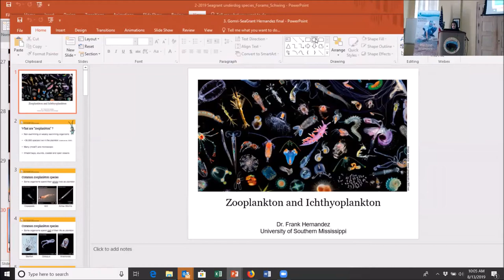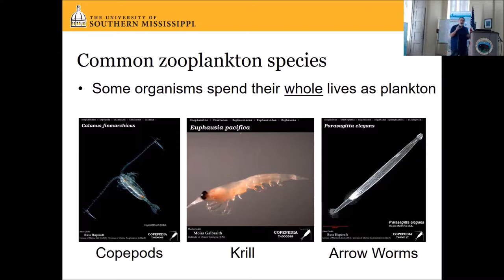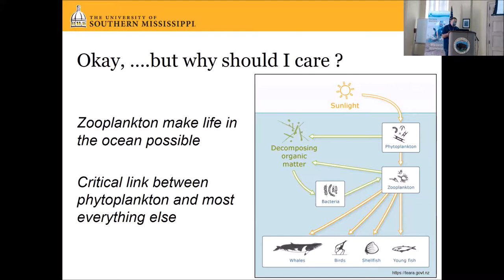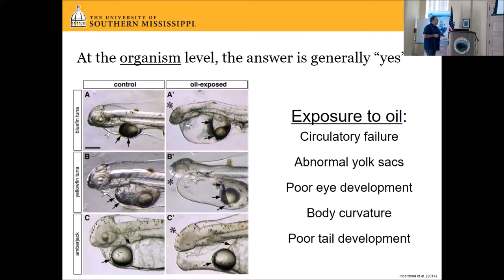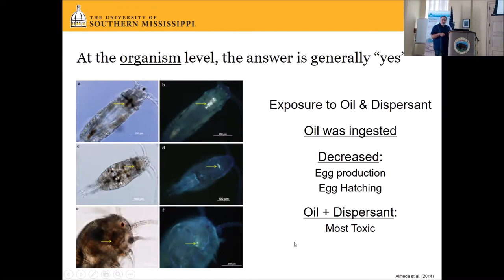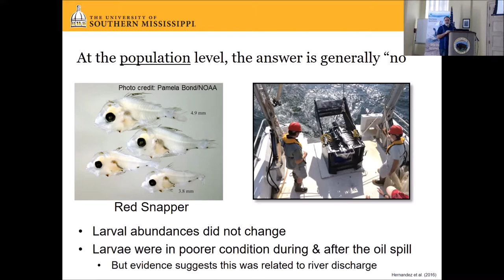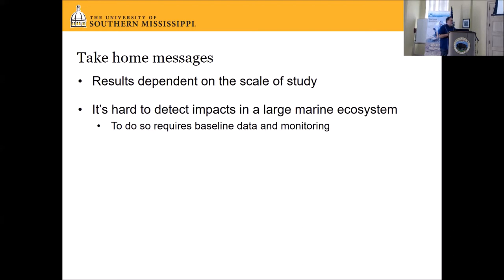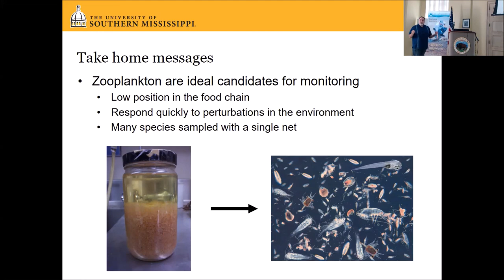Zooplankton & ichthyoplankton -“Underdogs & oil spills” seminar (Frank Hernandez)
Frank Hernandez of University of Southern Mississippi shared insights into the study and importance of zooplankton & ichthyoplankton after oil spills.
About the “Underdogs & Oil Spills: Impacts, recovery, and restoration” seminar –
Foraminifera? Periwinkles? Larval fish? Insects? Few people outside of the scientific community consider the impacts to these organisms when an oil spill occurs. Yet these organisms can be critical players in their ecosystems and could be used to guide restoration efforts. Each of our guest speakers gave insights into the ecological role of these organisms, how oil impacts them and their environment, and how their recoveries can be used to inform restoration efforts.

For more information on the “Underdogs & oil spills: Impacts, recovery, and restoration” seminar, please